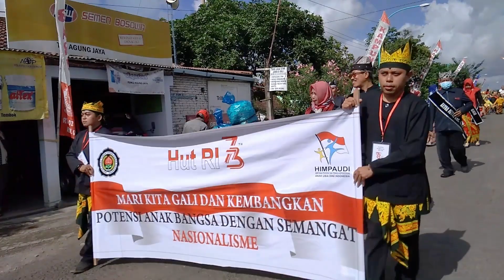KARNAVAL TK LESTARI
Banyuwangi dikenal memiliki kekayaan seni budaya tradisional yang luar biasa. hal itu ditunjukkan dengan masih banyaknya ritual dan upacara adat maupun event event budaya yang dilaksanakan oleh masyarakat.